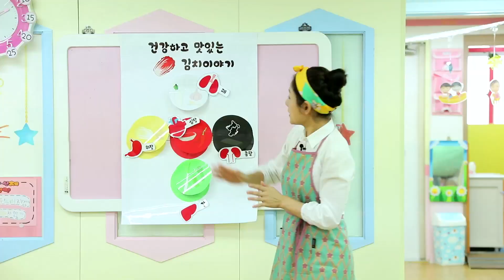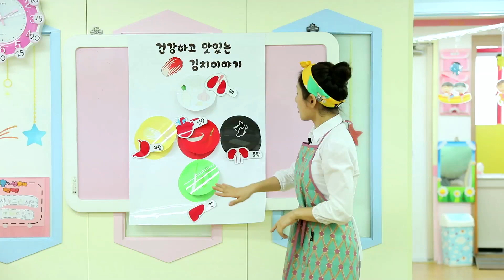[농림부XEBS] 칭찬요정 뚜앙이간다 - 은별 어린이집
칭찬 요정 뚜앙이 간다!

농림축산식품부와 EBS가 함께하는 "어린이 전통음식 체험 콘서트"